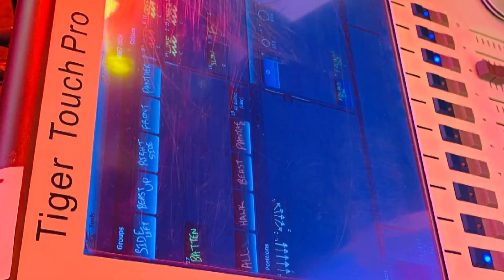Big Boy Toys Dj ର ଗାଡି Complete ହେଇକି ଆସିଗଲା କେମିତି ହେଇଛି ଜଲଦି ଦେଖନ୍ତୁ! ଯୁଧ ପାଇଁ New ହତ୍ଯାର ଆସିଗଲା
BIG BOY TOYS THE MUSIC MAFIAS 🔥

BIG BOY TOYS NEW SETUP READY...

IN THIS VIDEO - BIG BOY TOYS RE GADI COMPLETE ହେଇକି ଆସିଗଲା AND NEW SHARPHY ର କେମିତି ପୂଜା ହେଲା ଦେଖିବା

. ASA KARUCHI APANA KARE BHALA PAIBA MILIBA. 🙏❤